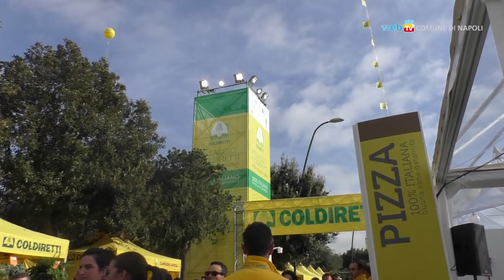Apre il Villaggio Coldiretti sul lungomare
Da oggi a domenica, sul lungomare Caracciolo, il grande Villaggio contadino della Coldiretti dedicato ai sapori autentici della tradizione italiana.